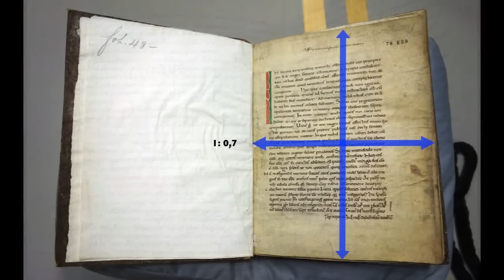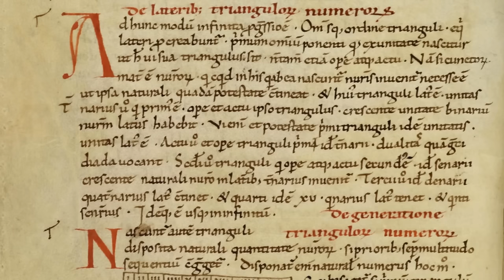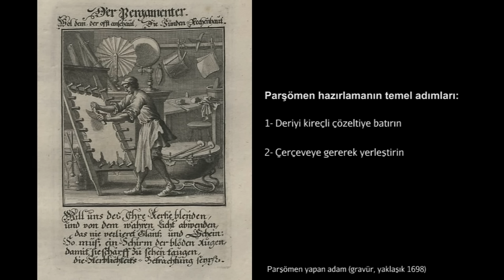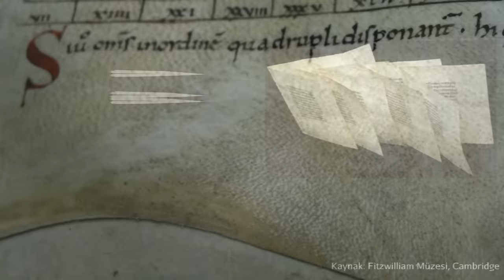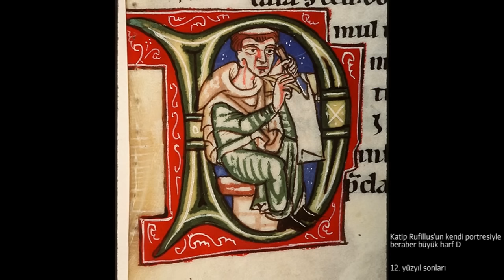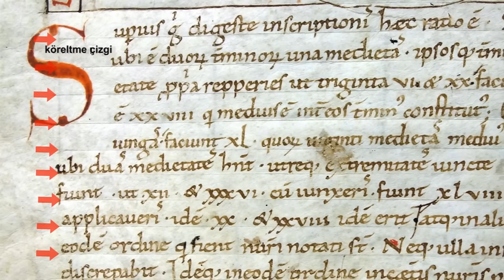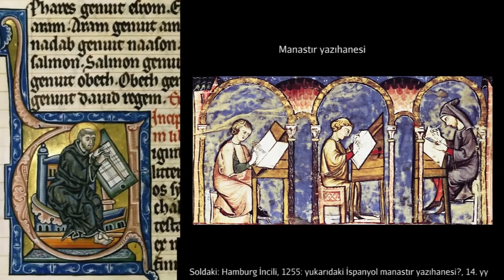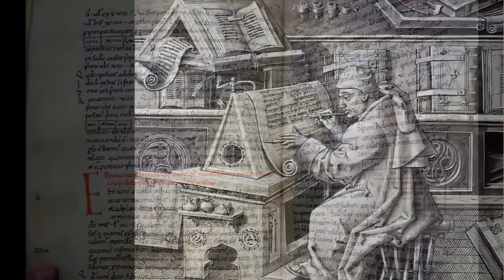Orta Çağ’dan Kalma Bir Ders Kitabı (Sanat Tarihi / Ortaçağ Avrupasında Sanat)